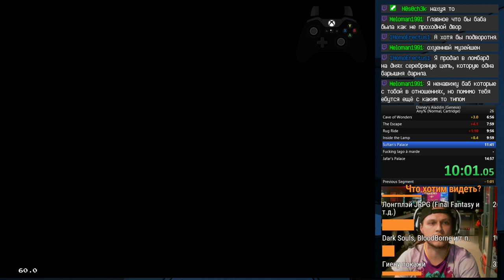Disney Aladdin (Genesis) Any% 13:41